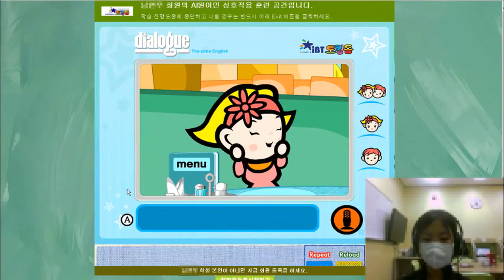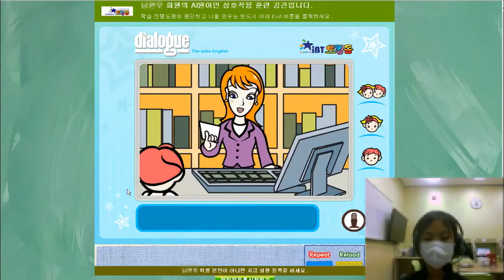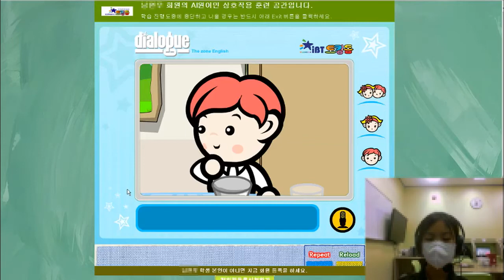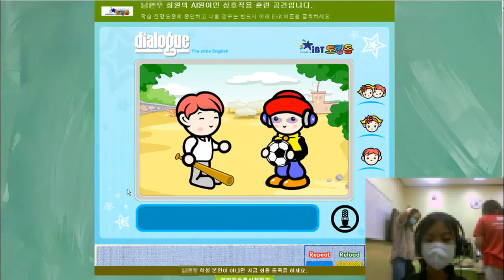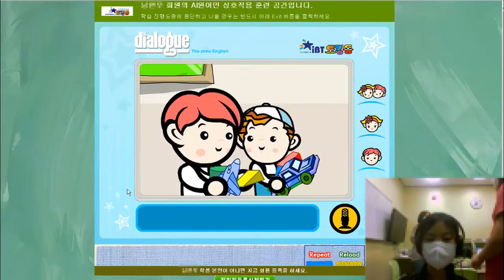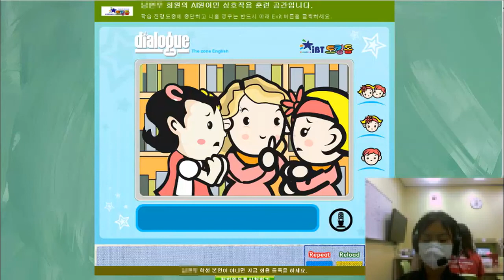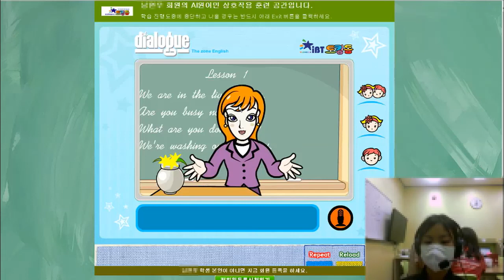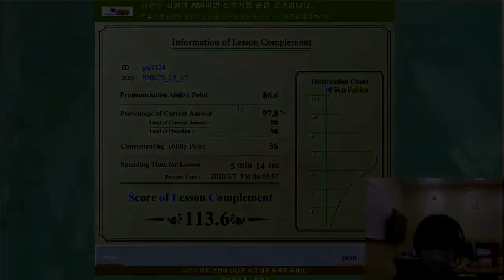[토킹돔]남*우 학생 AI 원어민 RNS 훈련 영상